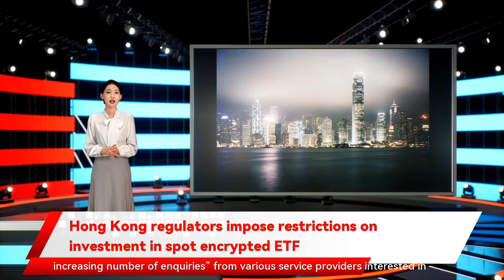Hong Kong regulators impose restrictions on investment in spot encrypted ETF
Hong Kong regulators impose restrictions on investment in spot encrypted ETF Hong Kong financial regulators have published new guidance for intermediaries looking to offer virtual asset-linked products like exchange-traded funds  to investors. The new rules single out products like spot ETFs that track the current price of assets like bitcoin and allow immediate buying or selling for additional restrictions. According to a circular published Friday the circular said. The SFC and the HKMA is giving a six-month transition period for virtual asset service providers to revise their systems and controls to meet the new guidelines. adding that the same applies to futures ETFs. The new guidance also highlights that exposure to non-derivative ETF products offered overseas should be limited to professional investors. According to the circular the circular said. Another requirement requires service providers to test their clients on their knowledge of virtual assets. The rules aren’t so strict for derivatives-based products. Even though they will still be considered complex financial instruments Switzerland and Brazil have all shown a preference for spot ETFs. Hong Kong’s new rules are designed to protect investors they are more likely to present investor protection issues In the case of virtual asset futures contracts traded on a specified exchange which is a regulated futures market the circular said. Virtual asset-linked products like ETFs have become increasingly popular and include limiting the sale of spot products to professional investors trading is governed by conventional rules. Pricing transparency and potential market manipulation may be less of a concern